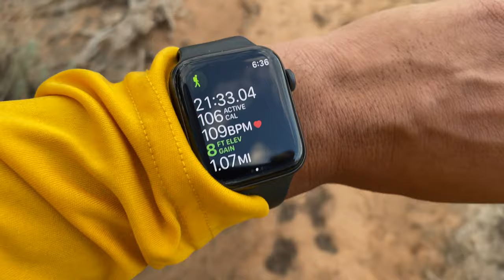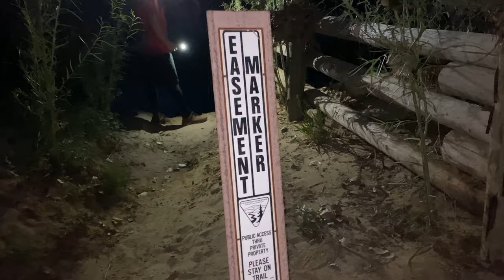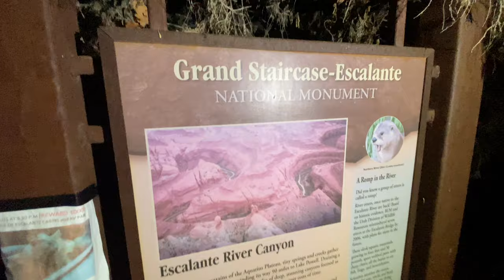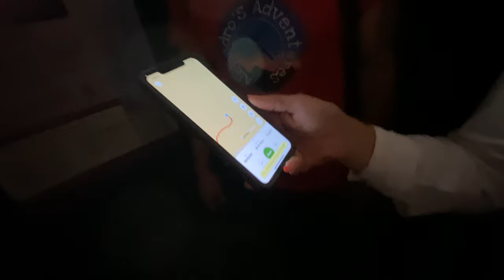Death Hollow & Escalante River - FULL HIKE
This is a bilingual vlog, SUBTITLES COMING SOON!

WARNING! Hiking and outdoor related sports can be dangerous. Be responsible and prepare for the trip. Study the area you are entering and plan accordingly. Dress for the current and unexpected weather changes. Take plenty of water. Never go alone. Make an itinerary with your plan(s), route(s), destination(s) and expected return time. Give your itinerary to trusted family and/or friends.

We hiked over 24 miles on sandy, muddy and not very well maintained trail.  We crossed the river many times, bush waked our way until we made it out after several hours.

*FAA regulations and the "1964 Wilderness Act" laws were followed when operating the drone and capturing of this video.  Individuals and organizations may fly UAS for hobby or recreational purposes in compliance with Section 336 of Public Law 112-95. UAS must be flown below 400 feet and remain clear of surrounding obstacles.

Special thanx to Victor Vallejo for leading us In this adventure.

Visit my gift shop!